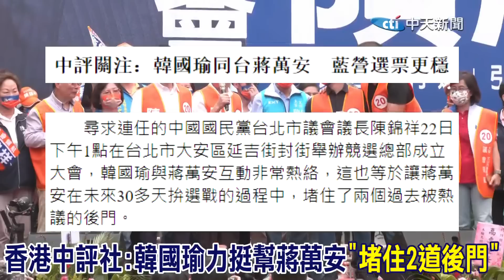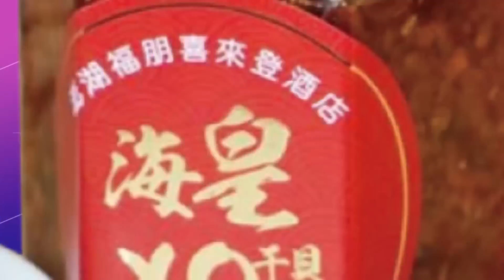港媒:韓國瑜幫蔣萬安"堵住2道後門" 兩人同台意義曝